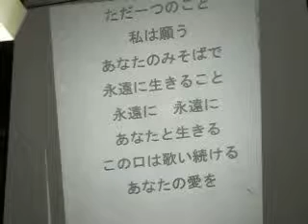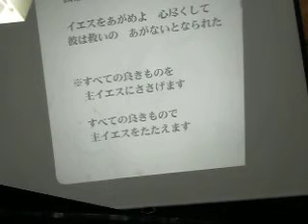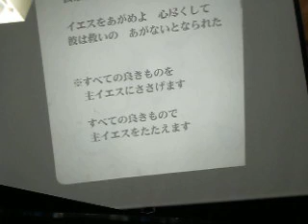March 16 2014 002